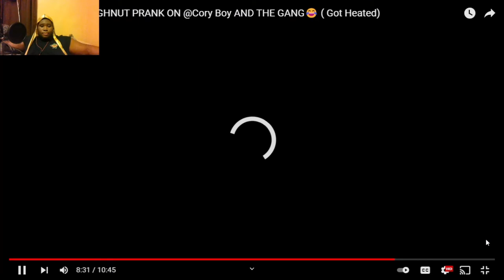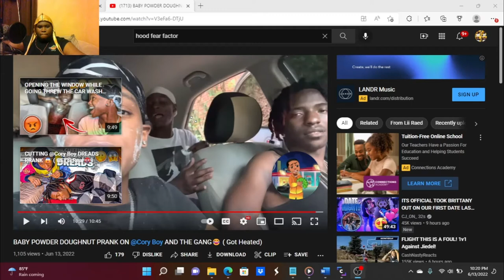"BABY POWDER DONUT PRANK" REACTION!!!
Go Add Me On Instagram @steppakid_debo
Go Show Love to @Lii Raed